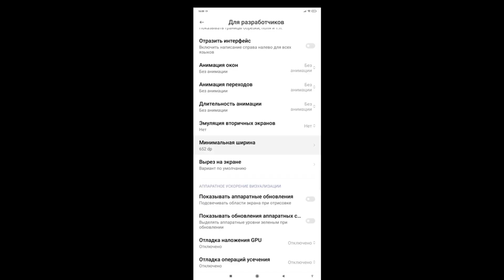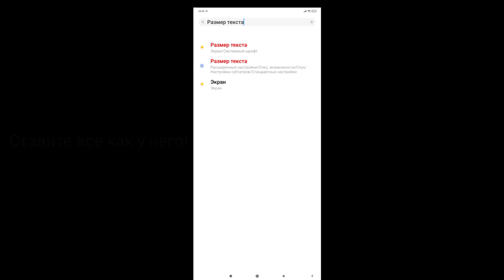ЧИТЕРСКАЯ НАСТРОЙКА ДЛЯ СНС XIAOMI MI 9 | РАСКЛАДКА И ЧУВСТВИТЕЛЬНОСТЬ ФРИ ФАЕР / free fire 📱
💲Ну если хотите мне задонатить алмазов, то вот мой ID в игре - 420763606